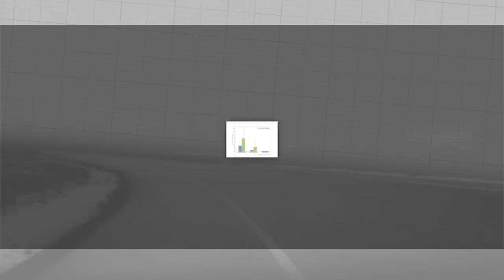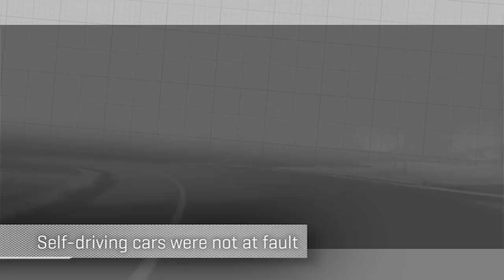Smarter Driver: How safe are self-driving cars? (On Cars)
Are self-driving cars safer than human-driven vehicles? Brian Cooley discusses new research that shows what we've learned so far about the safety of autonomous vehicles.